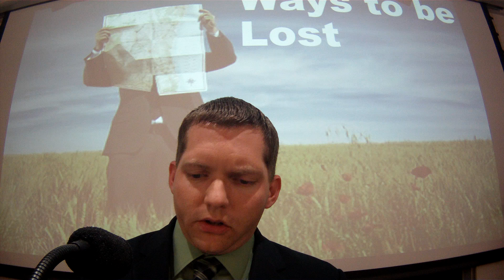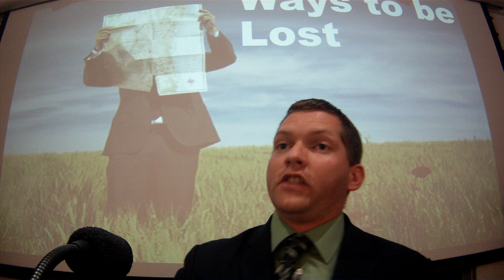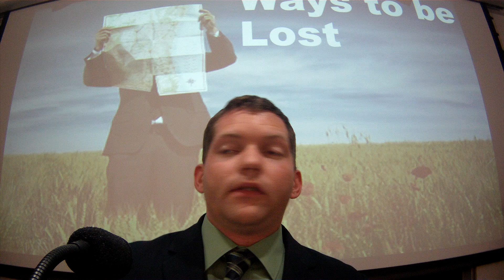Ways to be Lost